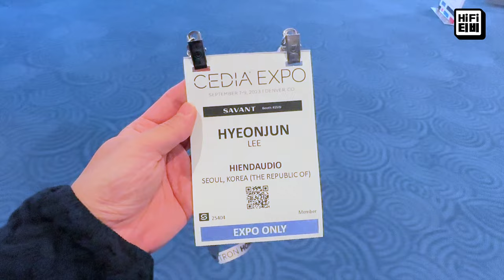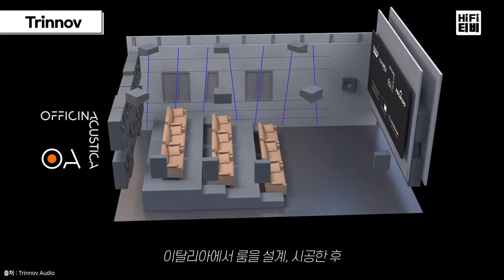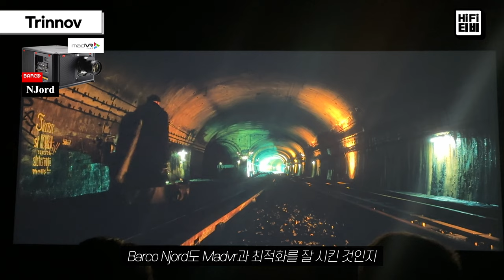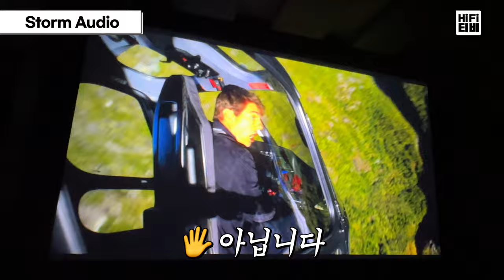무려 41개 스피커로 구성된 세계 최고 홈시어터를 소개합니다. | CEDIA 2023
* 하피TV가 번역한 오디오 역사서  [오디오ㆍ라이프ㆍ디자인] 사인본 판매

00:00 Intro
00:42 Trinnov
02:57 Storm Audio
04:44 Outro